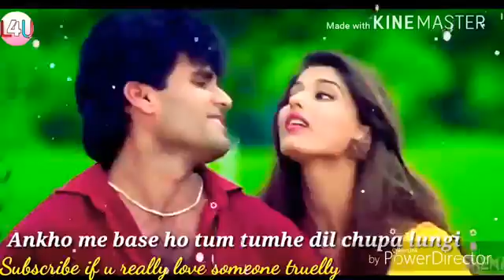Mohammad Irfan Khan(22)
Mohammad Irfan